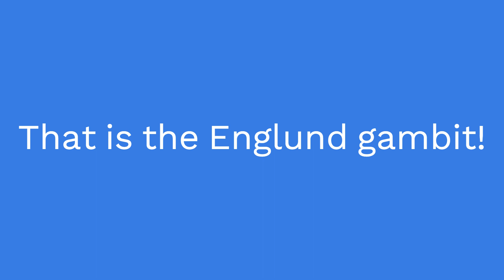Englund Gambit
The Englund Gambit is for people that hate openings starting with 1.d4.